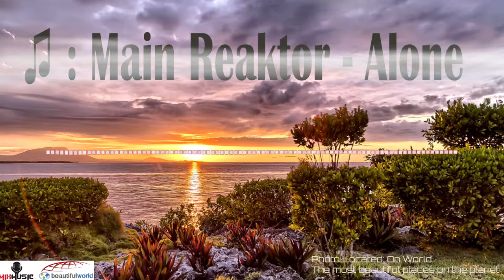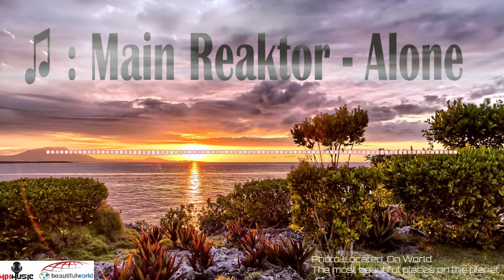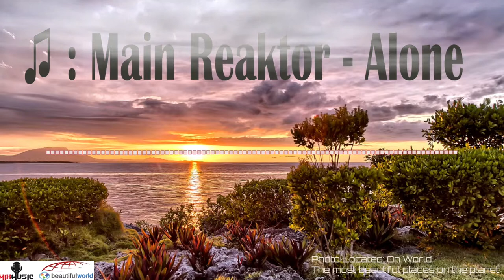♫ Main Reaktor | Alone) ( 📷 The most beautiful places on the world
Mix Music & Beautiful World ( The most beautiful places on the planet  )

Thanks